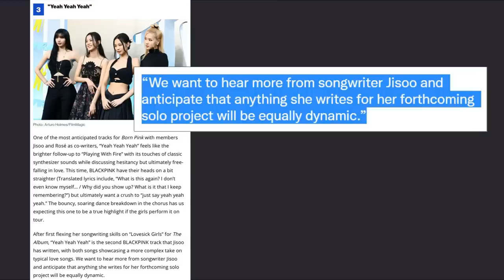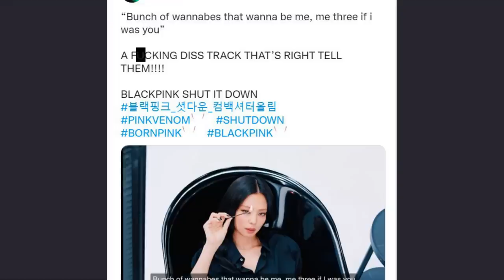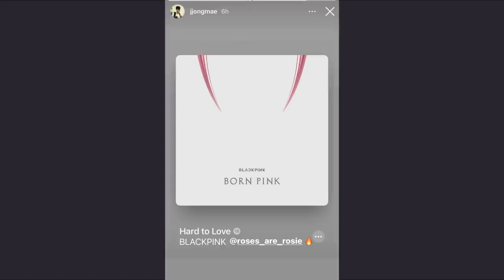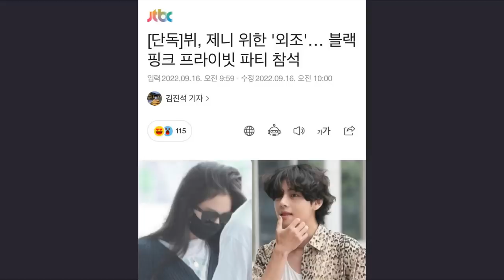BLACKPINK renews contract, Jisoo not in the thumbnail, Lisa a true All-rounder, Jennie & V's photo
00:00 Tracklist, Jisoo not in the thumnail, BLACKPINK renewed contract
03:49 YG's official PA about Jennie and Taehyung's video